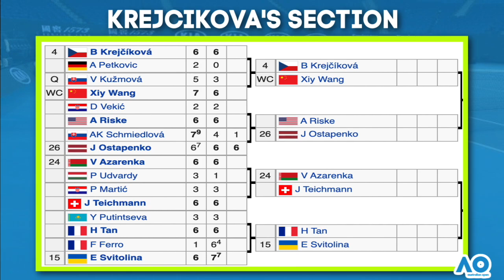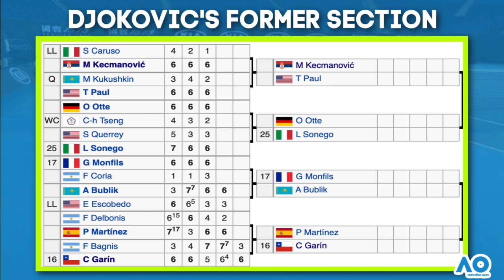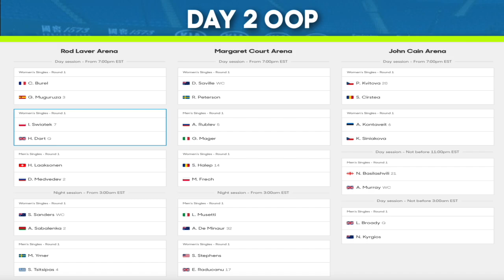Gauff Has SHOCKING Loss, Nadal's Slight Opening, Osaka & Barty Cruise | Australian Open 2022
Day 1 of the 2022 Australian Open was pretty straightforward as surprisingly there were no really huge upsets on the women’s side. However, 18th seed Coco Gauff did bow out to Wang Qiang in a surprising 6-4, 6-2 loss. Meanwhile, Naomi Osaka and Ash Barty dominate in victories over Camila Osorio and Lesia Tsurenko. American Madison Keys outlasted compatriot Sonya Kenin. Also, Rafael Nadal has a slight opening in his section after Kokkinakis falls and Aslan Karatsev has a tough five-setter.

0:00 Intro
0:10 Gauff's loss
1:33 Other women's results (Osaka, Barty)
4:38 Nadal's slight opening
5:54 Other men's results
7:14 Poor AO coverage